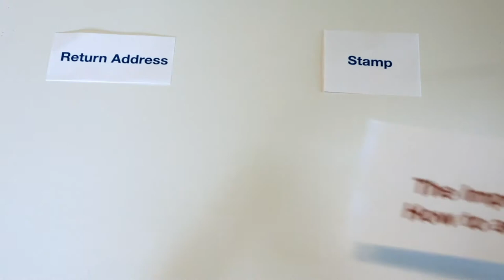How to Address an Envelope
Sometimes the art of simple things are lost on a paperless society, but are we truly paperless? The skill of properly addressing an envelope is still an important skill for everyone to have.